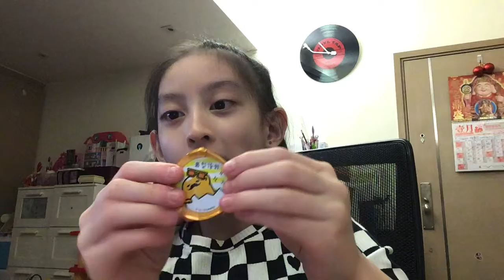Eating Disney character cookie and Chocolate coin